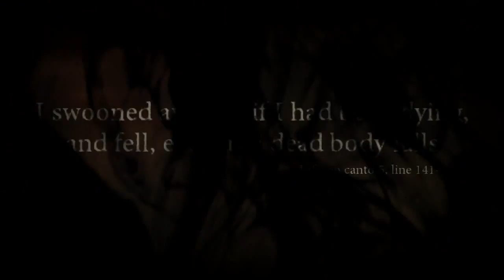Dante's Inferno Part 07 Walkthrough No Commentary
Developer(s) Visceral Games
Artificial Mind and Movement (PSP)[1]
Publisher(s) Electronic Arts
Writer(s) Will Rokos
Composer(s) Garry Schyman, Paul Gorman
Platform(s) PlayStation 3, Xbox 360, PlayStation Portable
Release date(s) Xbox 360 and PlayStation 3[2][3]
AUS February 4, 2010
PSP[4]
AUS February 25, 2010
Genre(s) Hack and slash, action-adventure